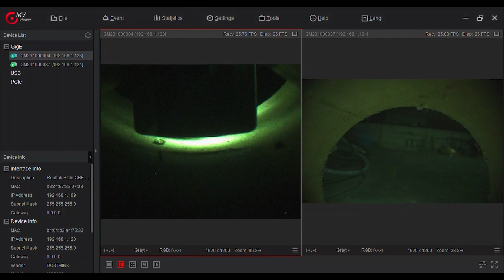Gridbots Stinger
Pipeline Robot